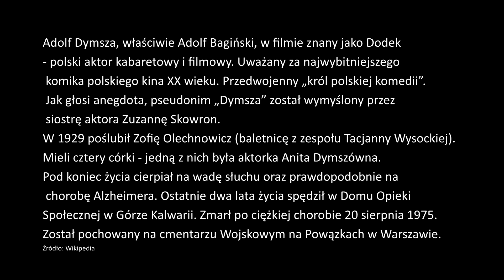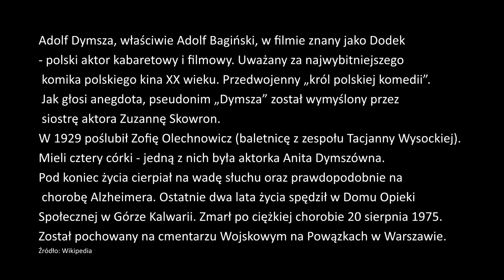Przekaz z zaświatów - Adolf Dymsza.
Marek Szwedowski jako medium skontaktował się z wybitnym przedwojennym aktorem komediowym - Adolfem Dymszą. Zapraszamy do wysłuchania.